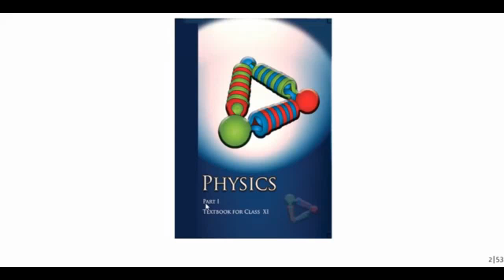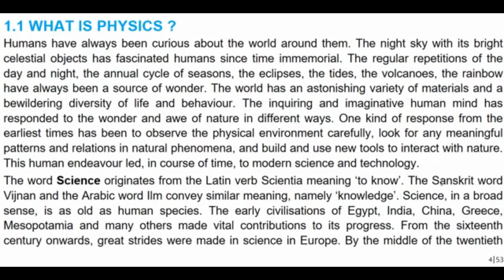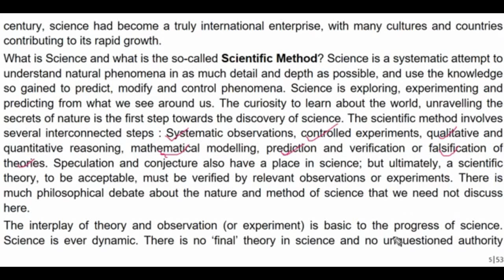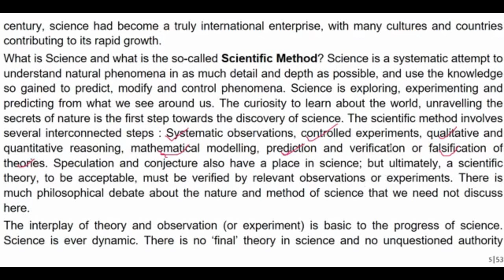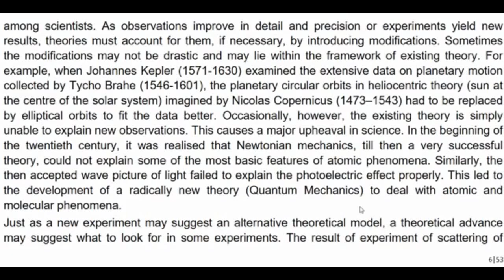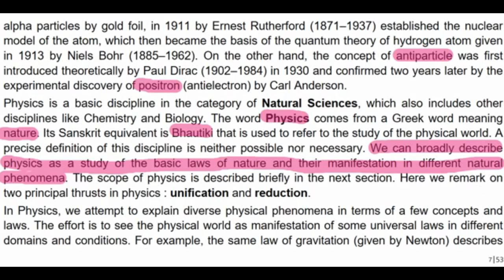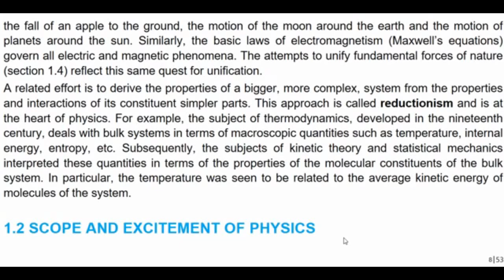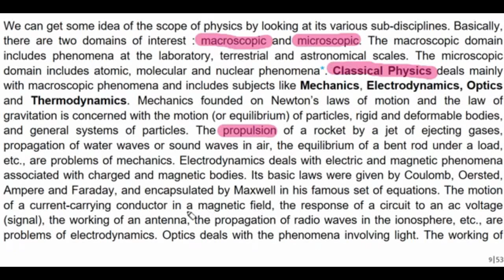class 11th chapter no 1 physics part 1